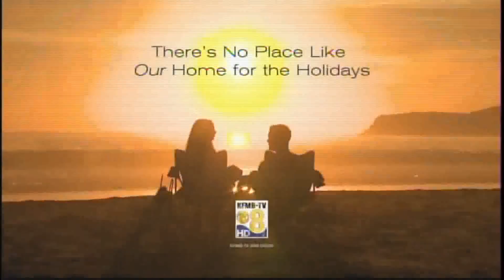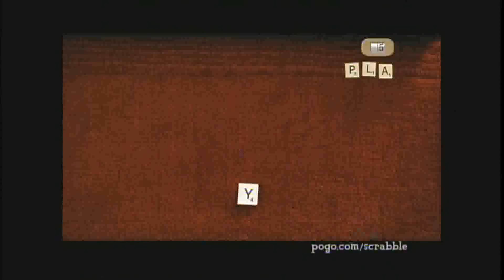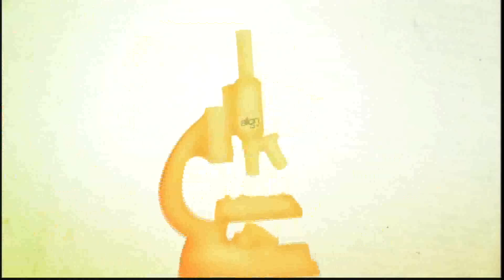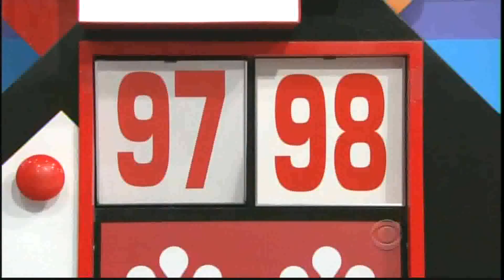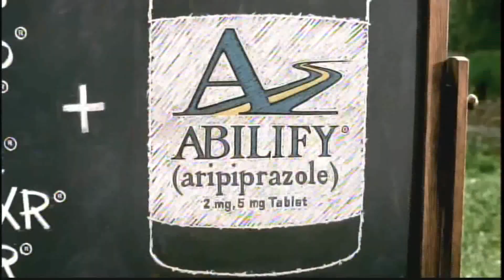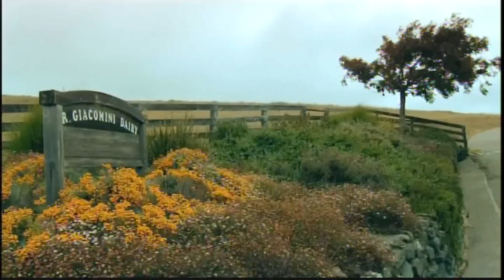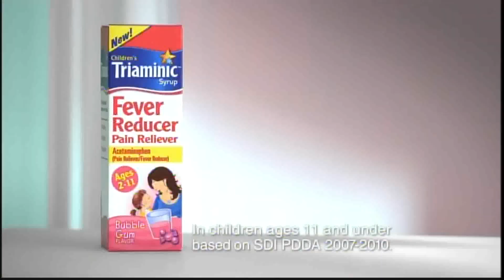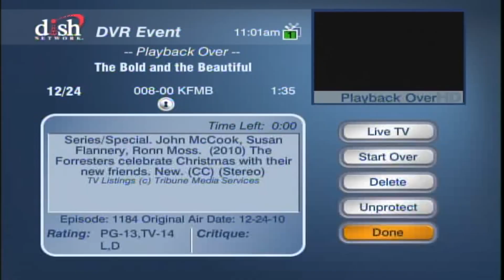The Price is Right (5365K): Friday, December 24, 2010 (Season 39 Christmas Eve 2010)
This is Show 5365K on Friday, December 24, 2010 Episode of "The Price is Right: Season 39 Christmas Eve 2010"!